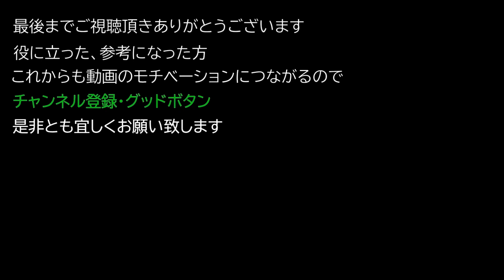【Aliens Fireteam Elite エイリアン ファイアチームエリート PC PS4版】 新チャレンジカード 8種類詳細について紹介【エイリアンファイアーチームエリート】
シーズン2に追加される 新武器 4種類の詳細について紹介

0:42 1つ目のチャレンジカードについて

1:08 2つ目のチャレンジカードについて

1:32 3つ目のチャレンジカードについて

1:52 4つ目のチャレンジカードについて

2:10 5つ目のチャレンジカードについて

2:25 6つ目のチャレンジカードについて

2:41 7つ目のチャレンジカードについて

2:59 8つ目のチャレンジカードについて

3:15 最後に

※.日本語版と訳が異なる場合がございますのでご了承下さい。

□　エイリアンファイアチームエリートの ストーリー
仲間と共に、恐るべきゼノモーフやウェイランド・ユタニ社のアンドロイドに立ち向かい、ファイアチームとともに決死の戦いを切り抜けて、エイリアンの世界に新たなストーリーをもたらす4つの独特なキャンペーンを攻略。胸が高鳴るこのサバイバルシューティングゲームで、多種多様なクラス、武器、装備、パークから好きなものを選んで自分だけの植民地海兵隊を作り出し、極限の逆境を戦い抜く。

□　エイリアンファイアチームエリートの特徴
オリジナルの「エイリアン」三部作から23年後、USSエンデバーに乗り込んだ植民地海兵隊が恐るべきゼノモーフの脅威と戦う大事件の当事者として、重要な役割を果たす。息を呑むようなビジュアル、エイリアンを象徴する敵、リアルな環境表現、強力な武器、未来的な装備、そして不気味なサウンドに満ちたリプレイ性の高いキャンペーンで展開される新ストーリーが、大ヒット映画の世界観を呼び覚まし、ふくらませる。

□ エイリアンファイアチームエリート: エイリアンの群れから生き延びろ
フェイスハガーからプラエトリアンまで、11種類のゼノモーフを含む極めて強力な20種類以上もの敵に立ち向かう。すべての敵が賢く作られており、海兵隊を不意打ちし、圧倒し、引き裂く。地球外生命体は、扉や通気孔をくぐり抜け、壁や天井を這い回り、異常なまでの残忍さで暗闇からファイアチームに襲いかかってくる。

□ エイリアンファイアチームエリート: 5つのクラス
 銃撃手（Gunner），爆破処理（Demolisher），テクニシャン（Technician），メディック（Doc），偵察隊（Recon）という5つのキャラクタークラス。

□ エイリアンファイアチームエリート: 武器やMOD
30種以上の武器と70種を超えるMODやアタッチメント，そして特性のアビリティを加えるパークスなどでキャラクターをカスタマイズできる

□ エイリアンファイアチームエリート: 敵について
進化して多様化した11種類のゼノモーフを含め，ウェイランド・ユタニ社のシンセティックス
（合成人間）など合計20種類の敵

□ エイリアンファイアチームエリートのジャンル
協力型サバイバル・サード・パーソン・シューター